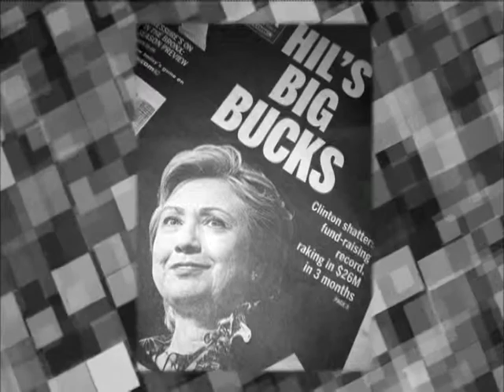For Such A Time: A Chronicle of the Age - Hillary Clinton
Blaze Television Original Production, For Such A Time: A Chronicle of the Age, Excerpt of program covering life of New York Senator Hillary Clinton. (2008)